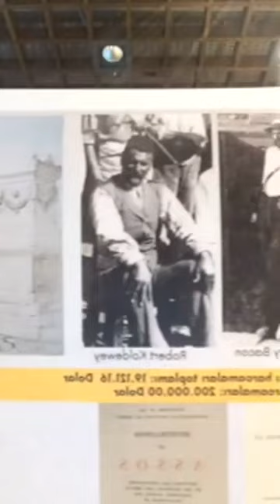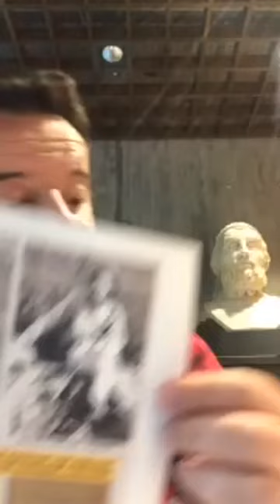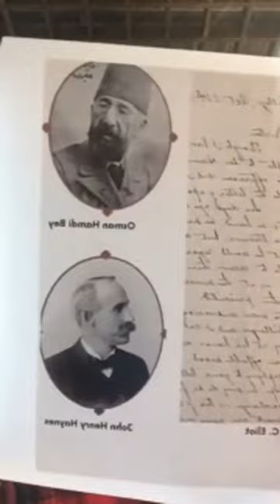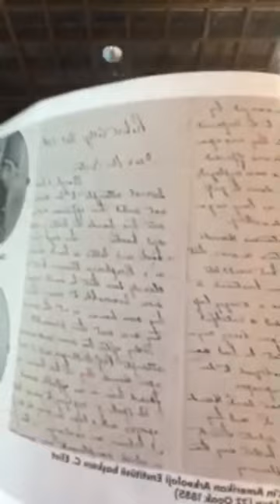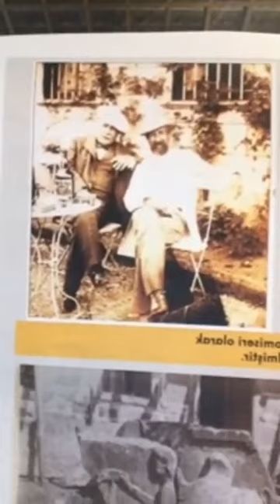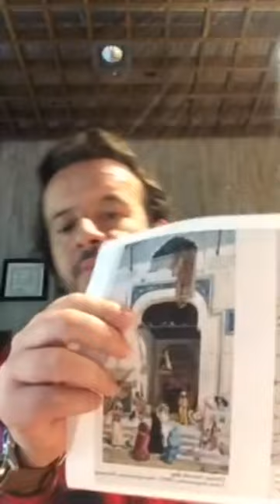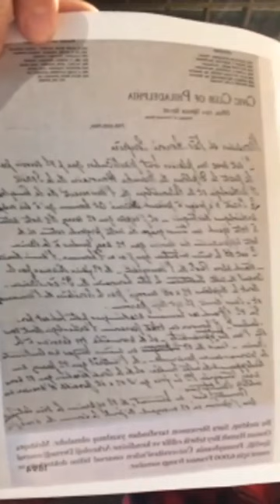Assos 1881-1883: Diplomasi-Arkeoloji-İnsan Troya Müzesi Instagram Canlı Yayını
Prof. Dr. Nurettin ARSLAN'ın anlatımıyla.